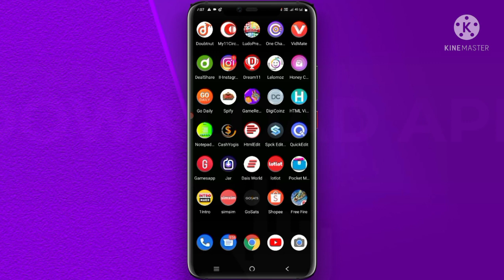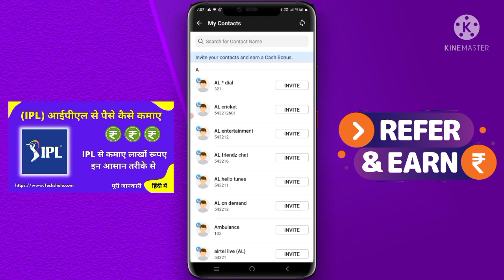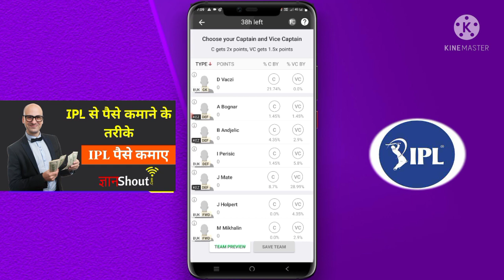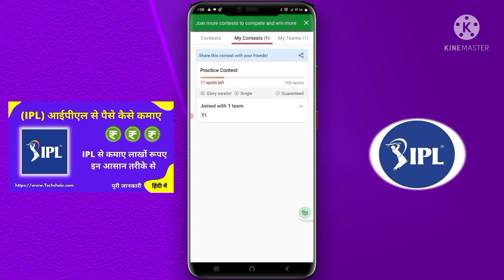IPL Me Paise Kaise Lagaye | IPL Se Paise Kamane Wala App | IPL Me Paise Kaise Lagate Hai | IPL 2022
IPL Me Paise Kaise Lagaye | IPL Se Paise Kaise Kamate Hai | IPL Me Paise Kaise Lagate Hai | IPL 2022

 👉👉 Social Rank Releted video👈👈

🔴 Social media App Video:-

🔴Best Tech Apps Video:-

🔴Best Paytm Earning Video:-

ipl me paise kaise lagaye
ipl me paise kaise lagate hai
ipl se paise kaise kamate hai
ipl se paise kamane wala app
ipl se paise kaise kamaye free
ipl 2022
socail rank